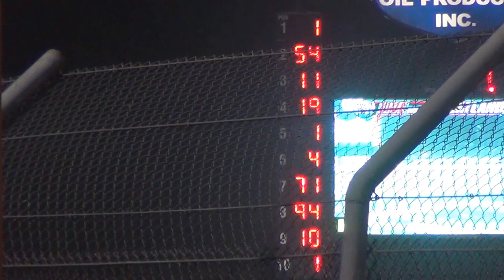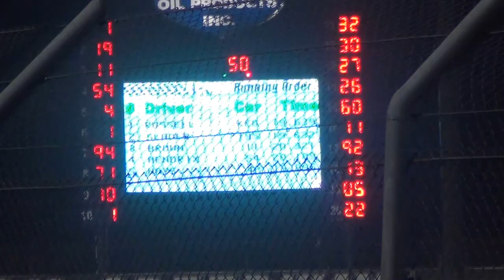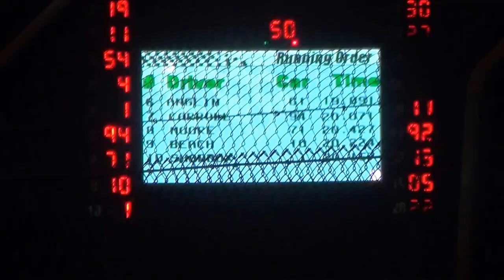Lucas Oil Spdwy Super Stock A Main part 3 10/10/15